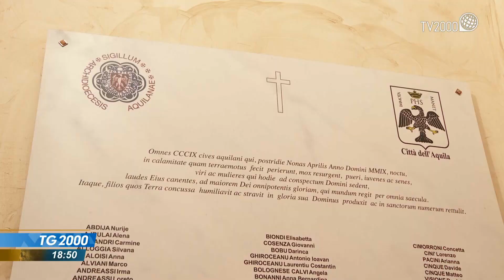L’Aquila aspetta Papa Francesco per la Perdonanza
La Perdonanza del prossimo 28 agosto sarà una data storica per L'Aquila perché in 728 anni di storia, mai era stato un Papa ad aprire la porta santa della Basilica di Collemaggio. Fervono i preparativi per l'arrivo di Papa Francesco. Il servizio di Paolo Fucili.